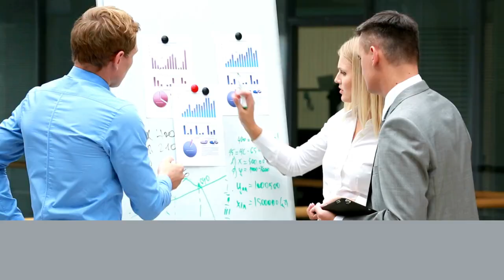Kitchen Renovation And Remodeling in Toronto | Astaneh - Reliable Home Renovation Contractor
Remodeling is a collaborative affair where the remodeler's creativity meets the customer's budgetary limitations and dreams. It's a tricky path, but one that.